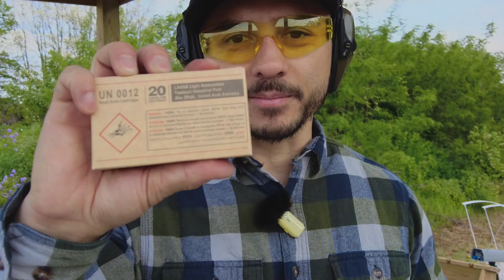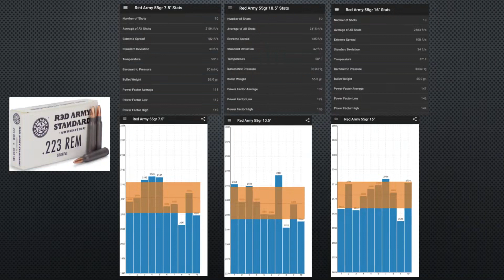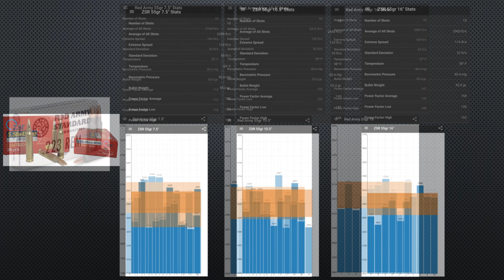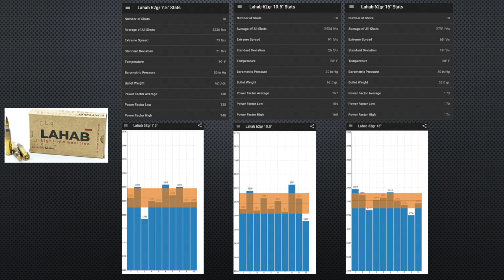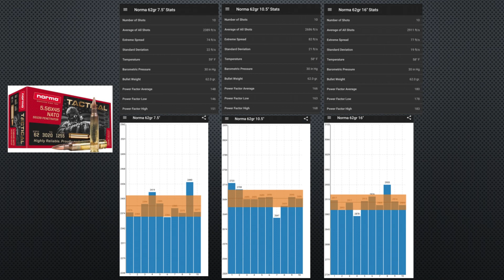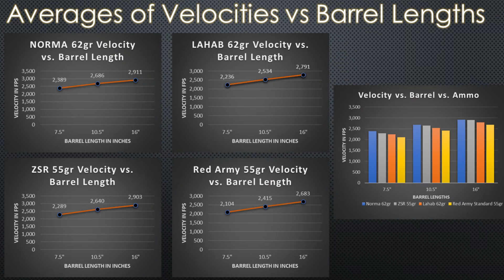AR-15 Velocities: 7.5", 10.5", 16" barrels with 55gr & 62gr Ammo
I made this video to test a few different types of ammunition out of different lengths of barrels to have a better idea of what velocities you're getting for ballistics calculations.  I hope this video helps you as well, as I could not find any good videos on this subject.

Muzzle velocity correlates to twist rate at the average rate of approximately 1.33 fps per inch of twist. For example, your velocity is reduced by about 5 fps if you go from a 1:12″ twist to a 1:8″ twist.  In my video, all the twist rates were 1/7.

7.5" barrel = 1/7
10.5" barrel = 1/7
16" barrel = 1/7

0:00 Intro/purpose of this video
0:43 The ammunition (Red Army Standard, Norma, Lahab, & ZSR)
2:27 58Alpha Intro
2:37 The rifles that will be used

3:26 Red Army Standard .223 55gr 16" Barrel
4:15 ZSR 5.56 55gr 16" Barrel
4:51 Lahab 5.56 62gr 16" Barrel
5:23 Normal 5.56 62gr 16" Barrel

6:09 Red Army Standard .223 55gr 10.5" Barrel
6:37 Lahab 5.56 62gr 10.5" Barrel
7:15 ZSR 5.56 55gr 10.5" Barrel
7:30 Keyboard Warriors
8:00 Normal 5.56 62gr 10.5" Barrel
8:20 Suprising results

8:47 Red Army Standard .223 55gr 7.5" Barrel
9:20 Lahab 5.56 62gr 7.5" Barrel
9:39 ZSR 5.56 55gr 7.5" Barrel
10:02 Normal 5.56 62gr 7.5" Barrel

10:23 Results Summary Red Army Standard
11:02 Results Summary ZSR
11:48 Results Summary LAHAB
12:40 Results Summary Norma
14:08 Overall Comparison Graphs

15:22 Closing